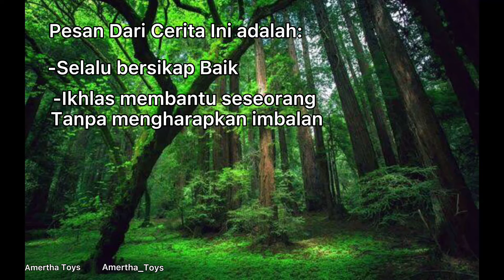Dongeng Anak || Bawang Merah Dan Bawang Putih